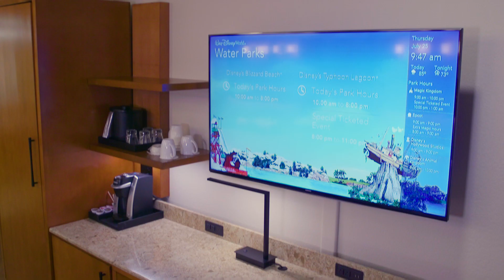Disney's Coronado Springs Resort - Two-Queen Room | Walt Disney World Resort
Tour a room with two queen beds at Disney’s Coronado Springs Resort.